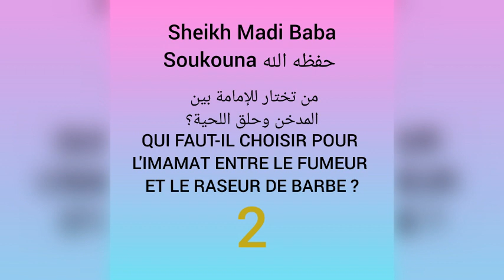Temps fort des questions et réponses en en Bambara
2ÈME PARTIE

La Da'awa Salafiyyah à la Voie Prophétique 🕌 *
Vous présente:

CHOISIR UN IMAM